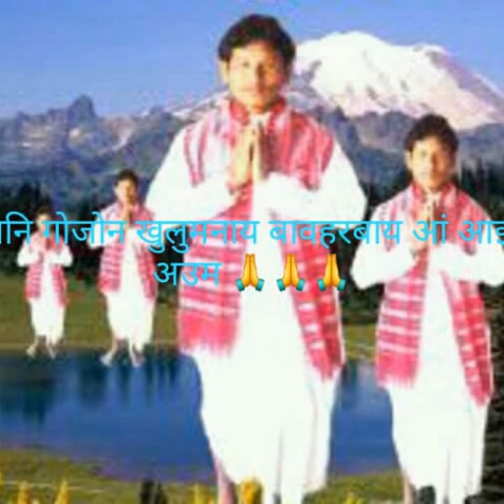Ha Dwi Bar Or Okhwrang ।। Sulekha Basumatary & Fungja Muchahari ।। boro brahma dharma song